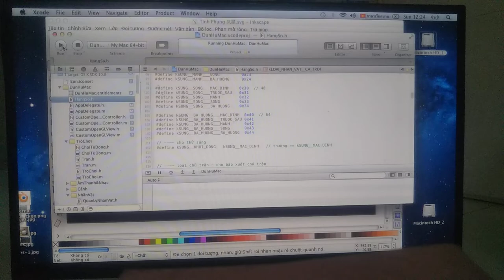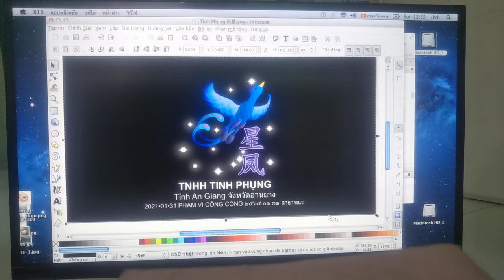Trò Chơi Đôn Hổ - Trận 3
Trận 3 của trò chơi Đôn Hổ. Đang chơi kiểu 'bất tử' cho xem thử trò chơi có vấn đề hay không.